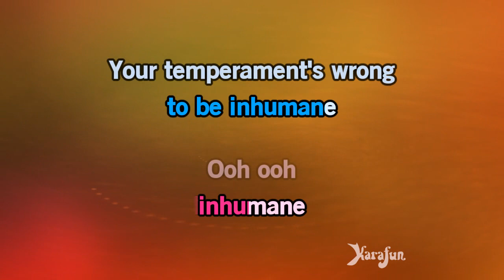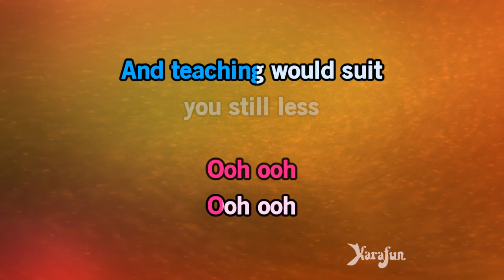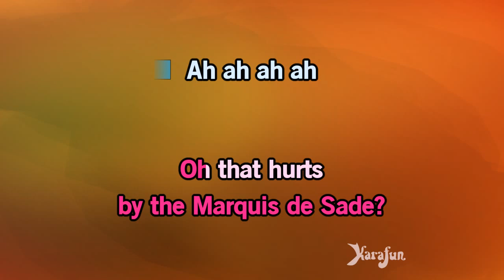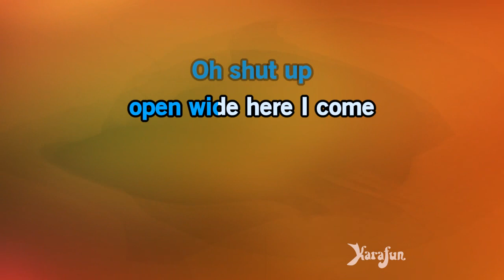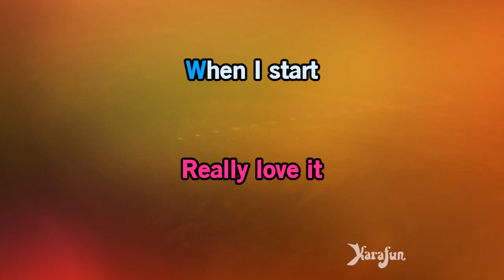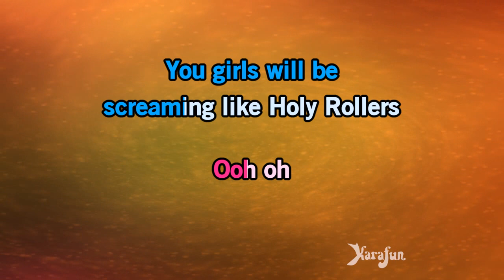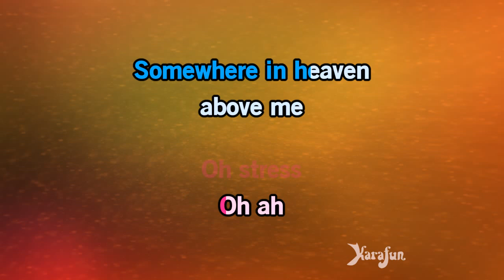Dentist! - Little Shop of Horrors (musical) | Karaoke Version | KaraFun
ℹ️ This version contains a low volume vocal guide to help you learn the song. The karaoke version without the vocal guide is available This recording is a cover of Dentist! as made famous by Little Shop of Horrors (musical). This version is not the original version, and is not performed by Little Shop of Horrors (musical). This instrumental/playback version contains a vocal guide, the lyrics and backing vocals.